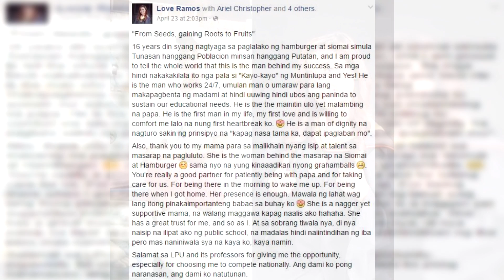A woman who graduated as deans lister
Article :

Love Ramos wrote and shared a heartfelt message for her hardworking parents. They funded her tuition fees by selling street food and burgers in the streets. She expressed her love and gratitude to her parents because they were able to let her study in a private school.

Love graduated as a Dean's Lister from the Lyceum of the Philippines in Muntilupa, Philippines. On her post, she promised that she'll find a decent job in order to buy her parent's dream house and to take them for a vacation.